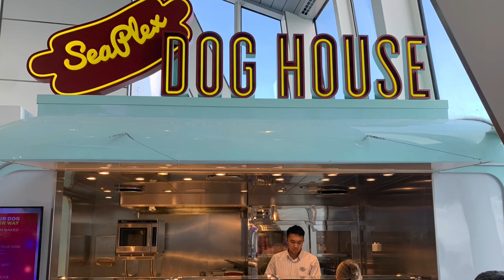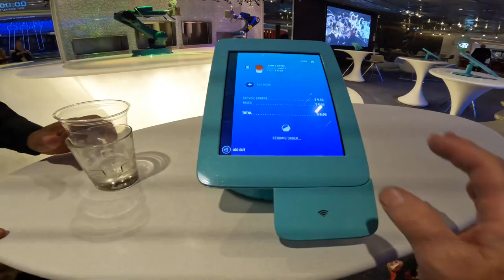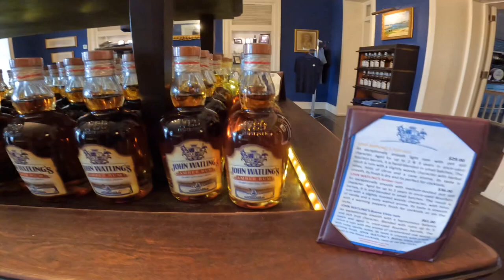Anthem of The Seas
March 2023 Cruise from Bayonne, NJ